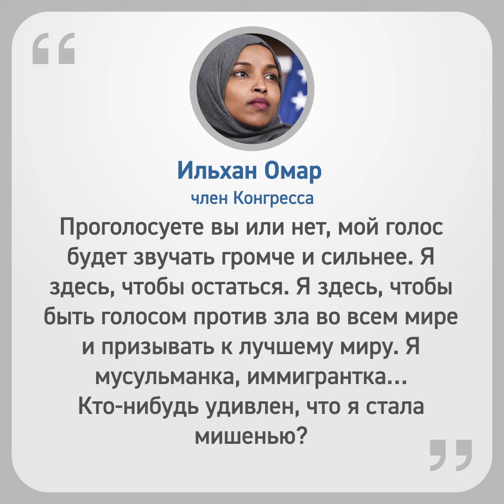Вот как расправляются с защитниками мусульман [ENGLISH SUBTITLE]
Палата представителей США проголосовала за исключение члена Конгресса Ильхан Омар из состава комитета по иностранным делам за антиизраильские взгляды.